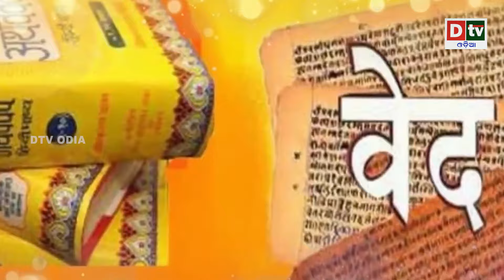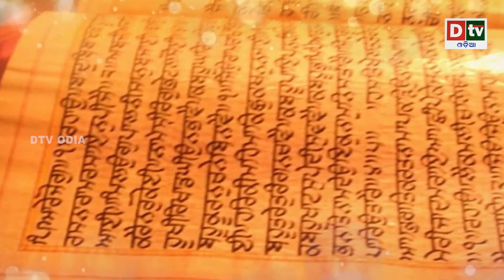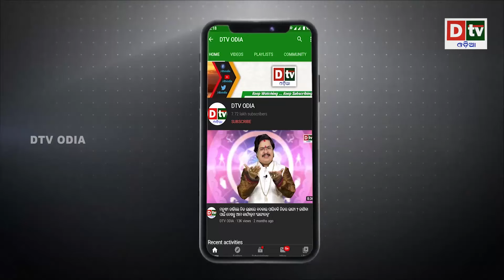ହରତାଳରେ ଚିତ୍ରଗୁପ୍ତ ଉଠିଲା ପଡିଲା ପୃଥିବୀ | Odia Devotional | Odia Purana Katha | Dtv odia